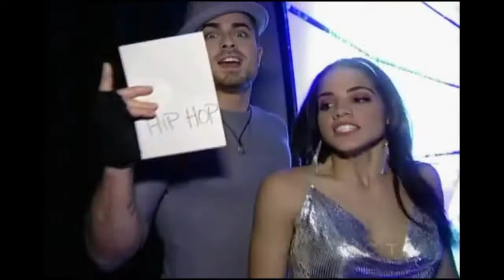SYTYCD Canada S01-Arasay & Nico-Hip Hop Luther Brown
Hip hop military style :)
Busta Rhymes: Don't Touch Me (Throw Da Water On 'Em)